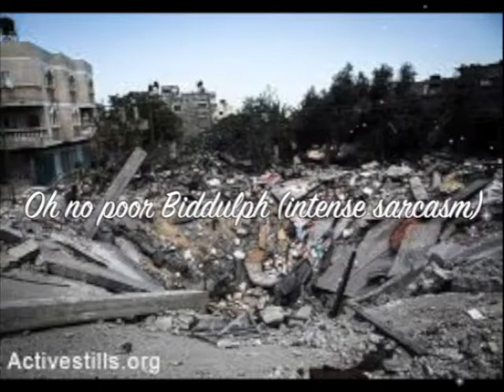so we helped big daniel at the school open evening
i guess now i have to link people